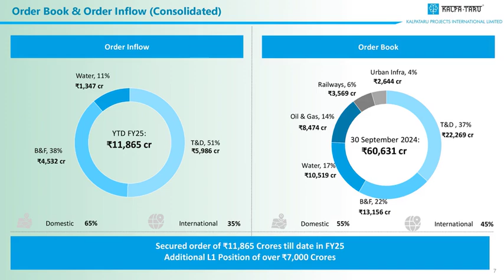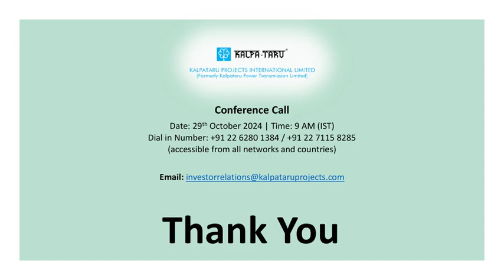Kalpataru Projects International Ltd Investor Presentation for Q2 FY March 2025